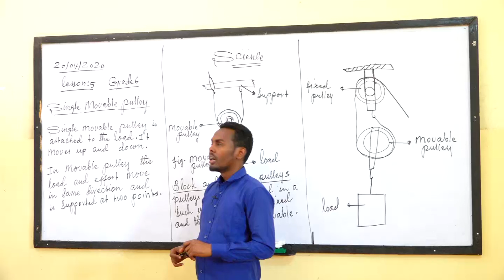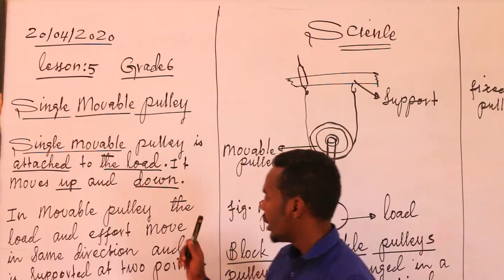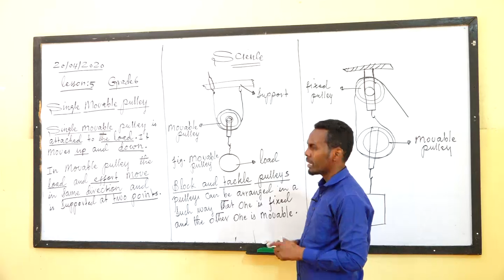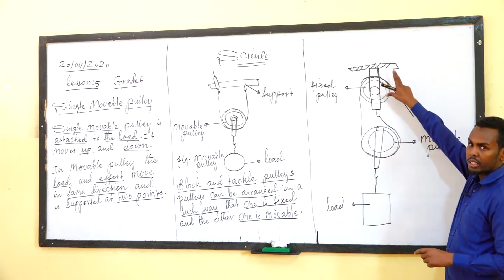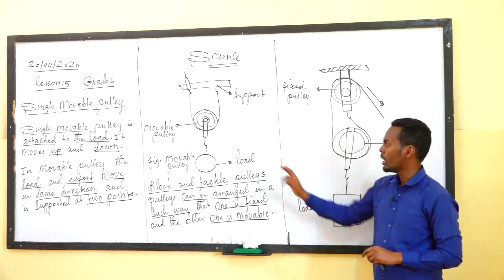DAY 14 SCIENCE GRADE 6